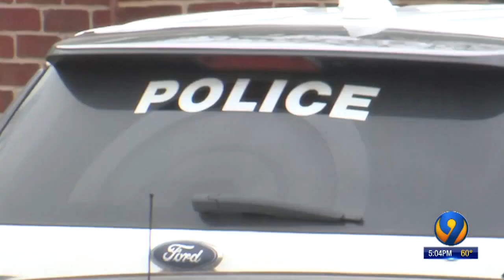Suspected bank robber in custody after officers swarm SUV on I-85 ramp